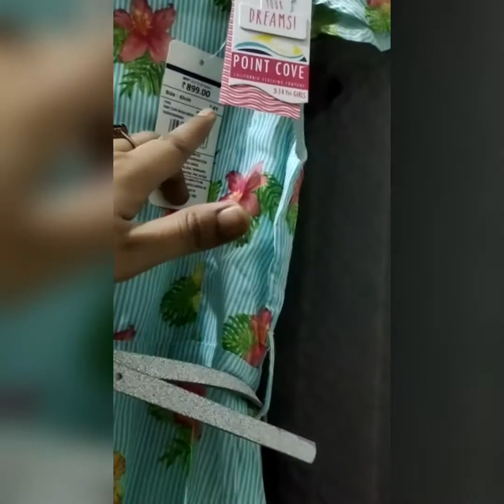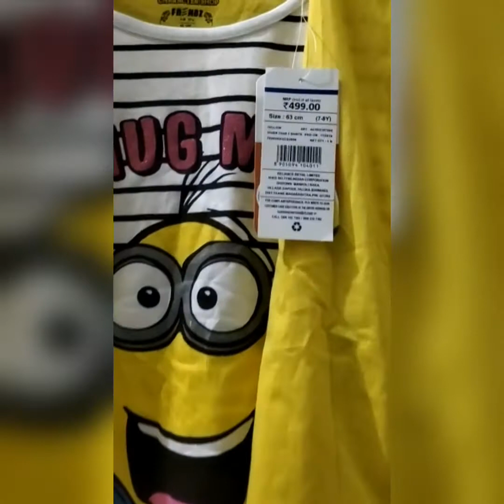AJIO KIDS WEAR HAUL 😍GIRLS FROCK &TOP😍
Download ajio now..links are below👇👇👇

❤POINT COVE FLORAL PRINT STRIPED A LINE DRESS WITH DETACHABLE BELT

Plzz dnt 4get to press the 🔔button for more upcoming videos.
Take Care.Bye Bye
wid ❤nuzz